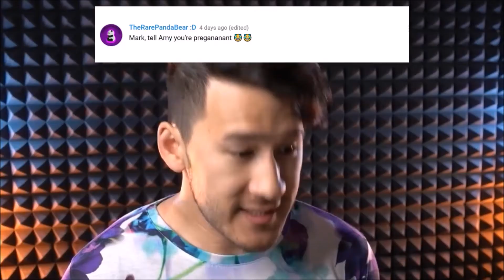Markiplier funniest moments#40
Here is my 40th Markiplier funniest moments montage!